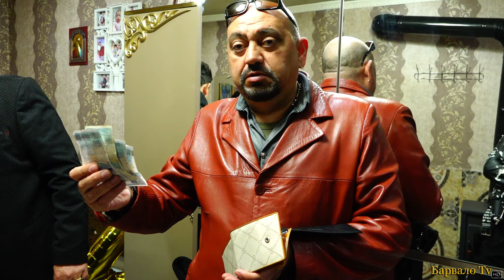Духовен 50 Годишен Юбилей На Симеон 2022